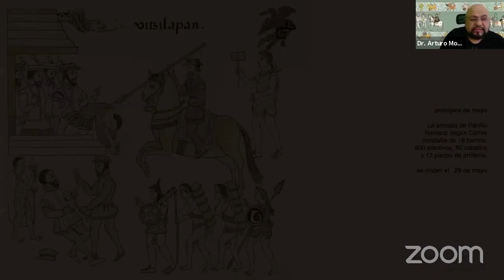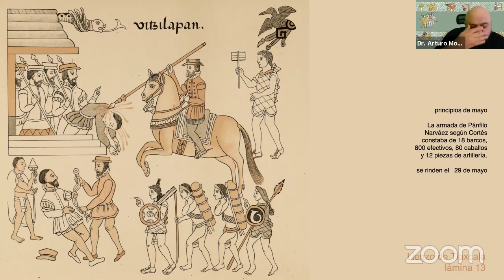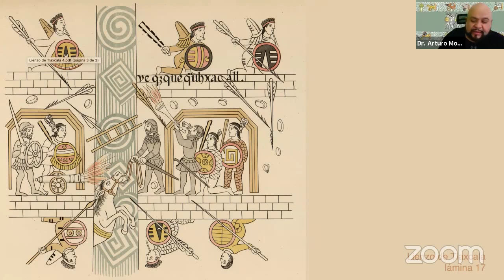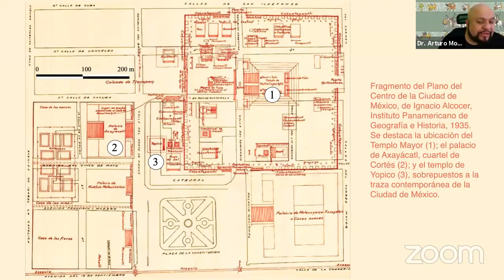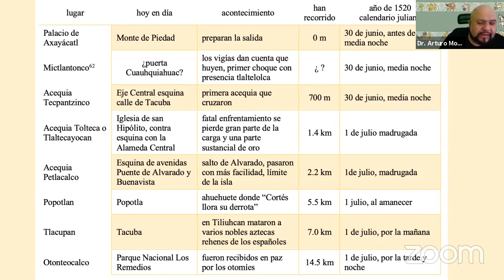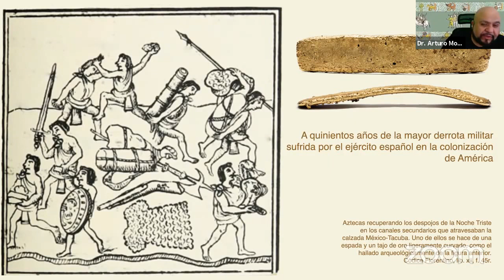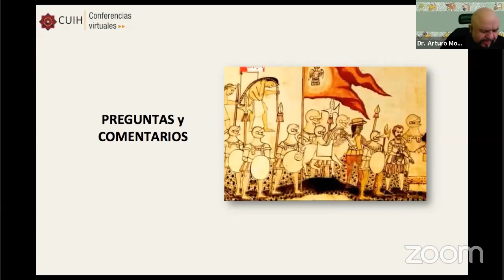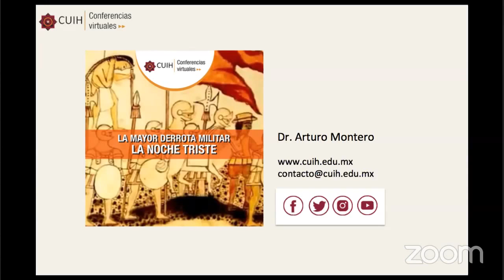La mayor derrota militar